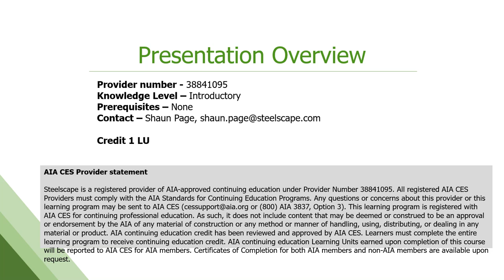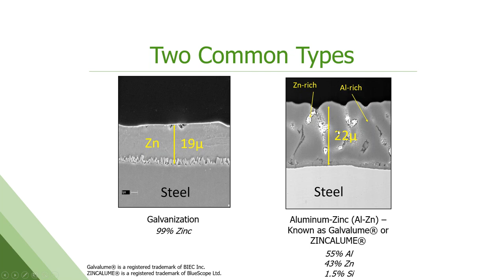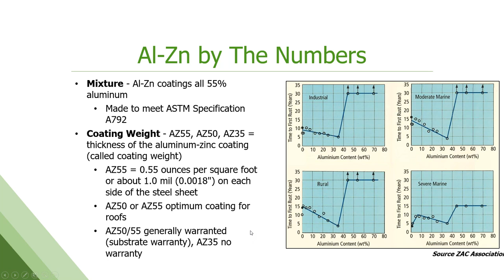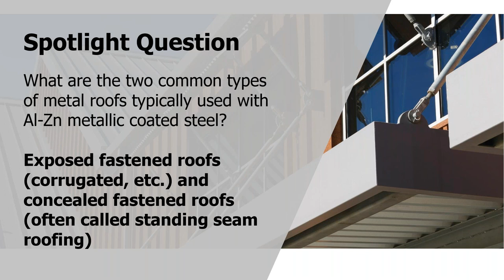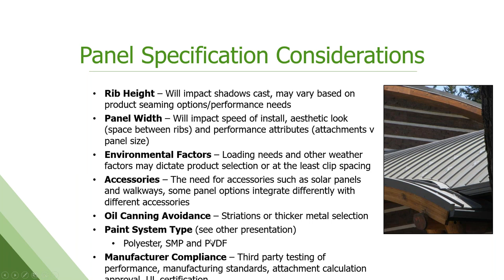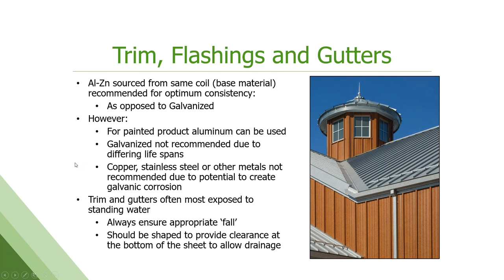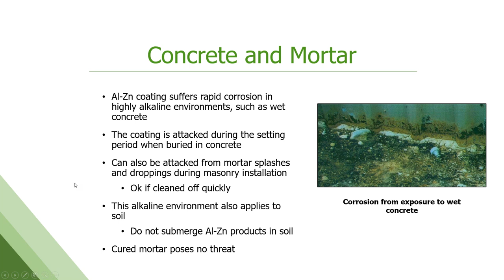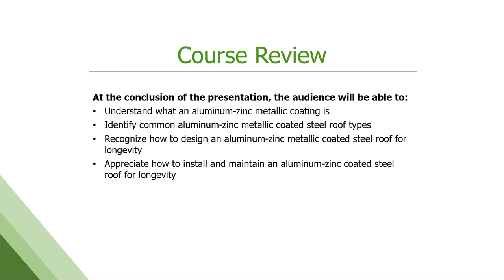Steelscape Strategies for Success with Aluminum Zinc Coated Roofs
An Aluminum-Zinc metallic coating (Al-Zn), commonly known by the trade name Galvalume® or ZINCALUME®, reflects coated steel which is designed to provide superior, long lasting corrosion resistance. Aluminum-Zinc metallic coated roof products can come in many forms, including bare and painted products, and can be formed into a vast array of shapes and sizes including standing seam roofs, corrugated profiles, and stamped metal shingles. Today these products are used extensively throughout the US. This presentation provides an overview of this coating, its advantages as well as design and installation best practices.